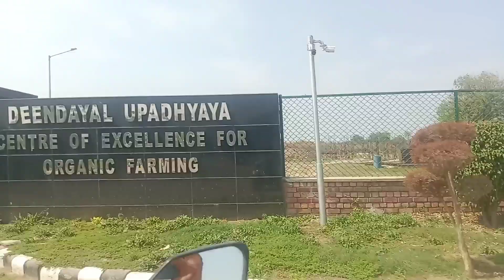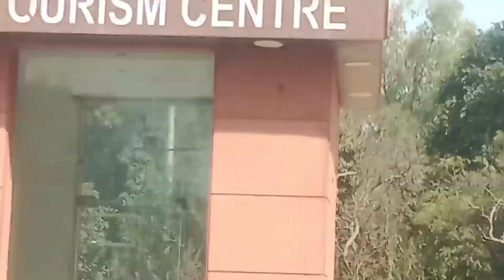HAU visit Parmod bhai ke sath || HAU hisar || Parmod bhai ki moj || agri garden 🇮🇳🇮🇳